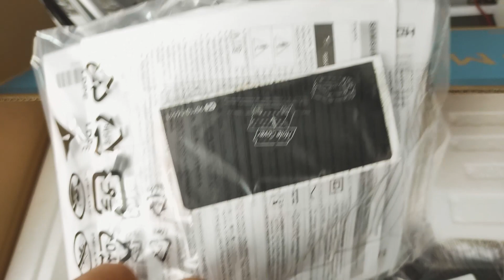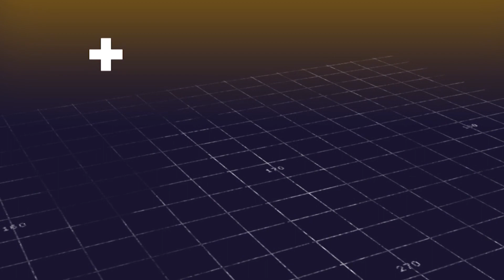Downgrade Benda ini Demi RTX 😔 | Unboxing Samsung 24SR350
Peralatan Tempur
► PC